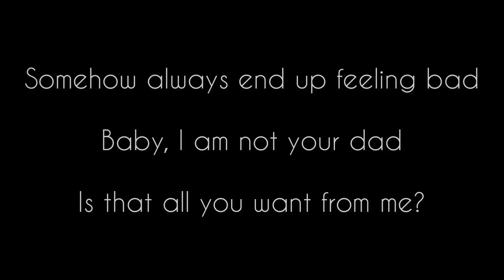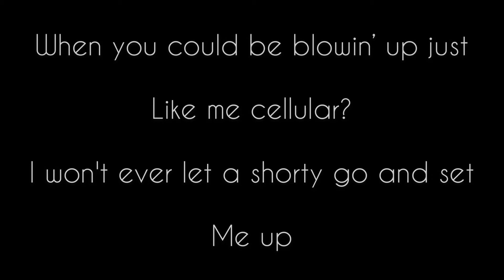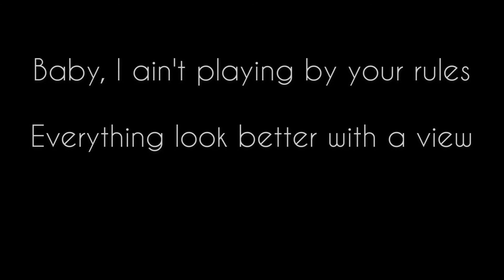24kGolden - Mood (Lyrics) ft. Iann Dior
Listen ad-free with YouTube Premium
Song          Mood(Remix)
Artist          24kGoldn,Justin Bieber,
                   J Balvin,Iann Dior

 Licensed to  SME(on behalf of records
                         /columbia);UMPG
                        publishing, UMPG,kolbat
                           music
YouTube by     Publishing, LatinAutoPerf,
                          AMRA,LatinAuthor,Latin
                          Author-UMPG,UNIAO
                        BRASILEIRA DE EDITORAS
                        DE MUSICA-UBEM,BMI-
                        Broadcast Music Inc., and 12 music rights Societies